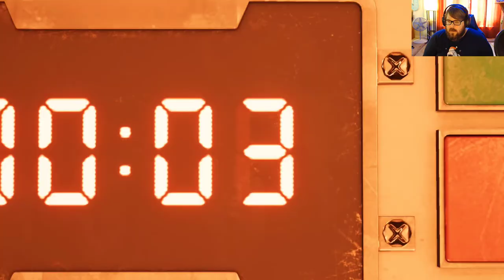A pretty flower for a pretty lady.. I er I mean Cloud | FF7 Part 2 Walkthrough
Oh boy! Cloud finally gets to interact with Aerith although briefly. She gives us a flower, we scare of shadow demons... it's a good time. We also lead Shinra forces on a wild goose chase through the streets of Midgar. A certain silver haired person makes an appearance too... no spoilers!